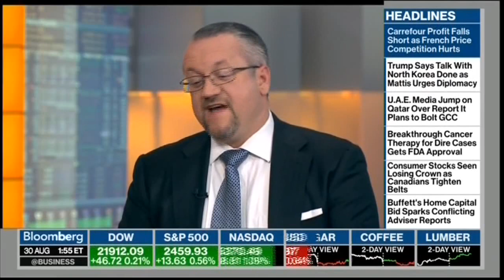Why David Bahnsen Wants Trump to Pardon Michael Milken - Bloomberg TV